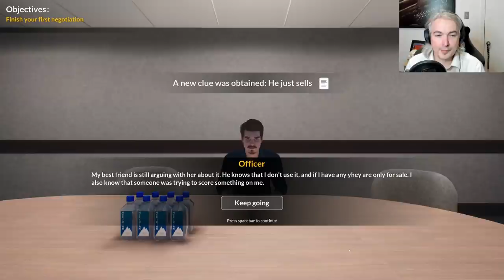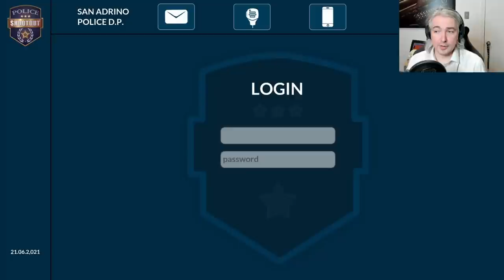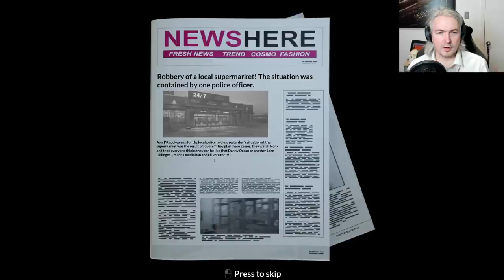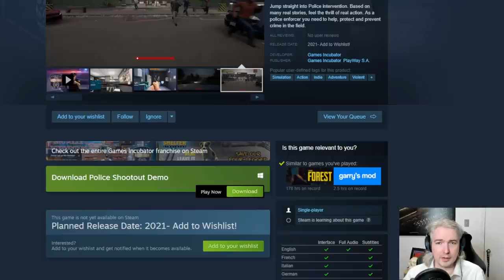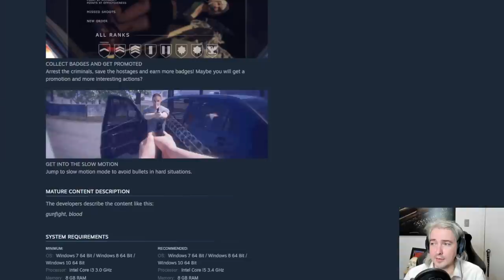Real Lawyer Plays "Police Shootout" (Demo).